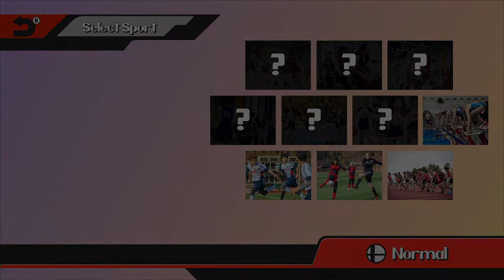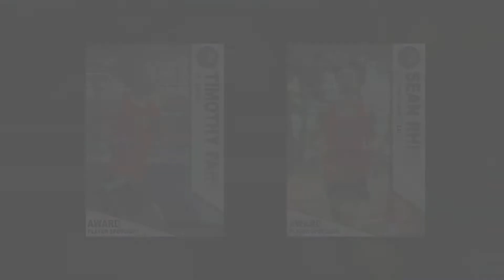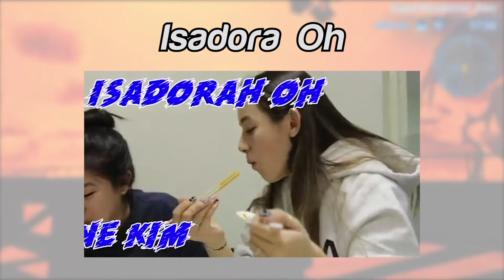Winter/Spring Banquet Video 2018-19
Produced by Tyson Park for YISSPN.com